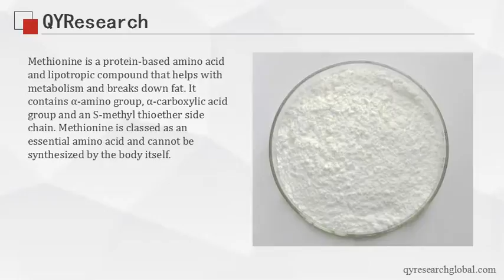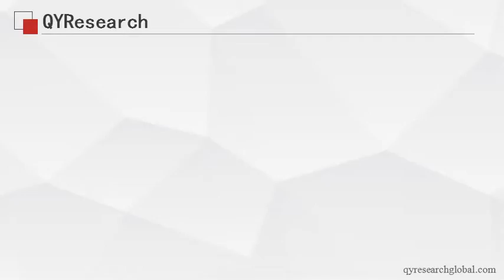QYResearch: Global methionine production increased from 806.56 K MT in 2011 to 1123.36 K MT in 2016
According to QYResearch, Population growth and rising affluence are resulting in increased meat consumption in many parts of the world, driving up the demand for methionine. As an important amino acid, methionine is widely used in feed, pharmaceutical and food.